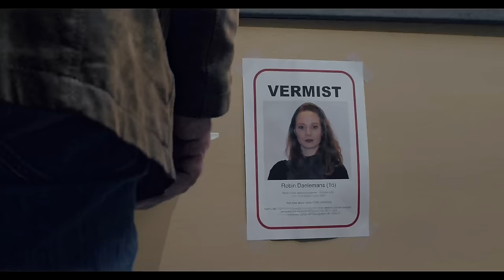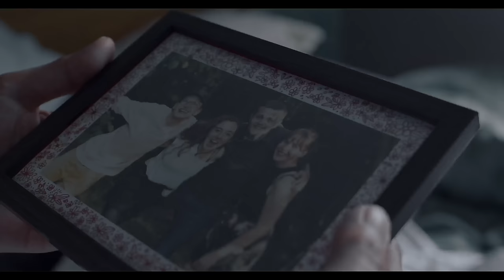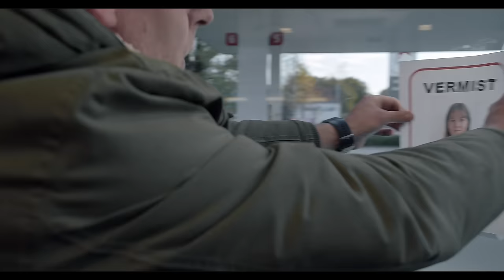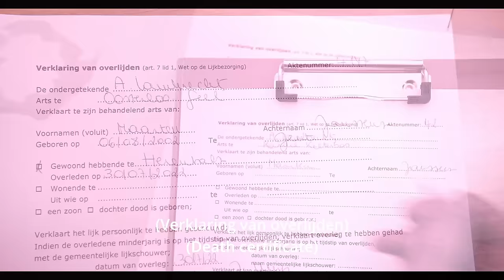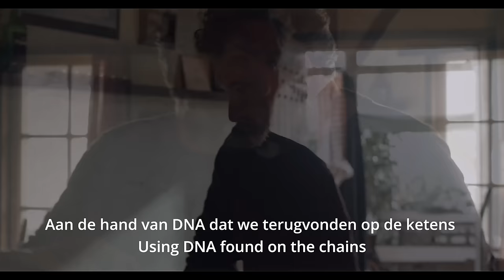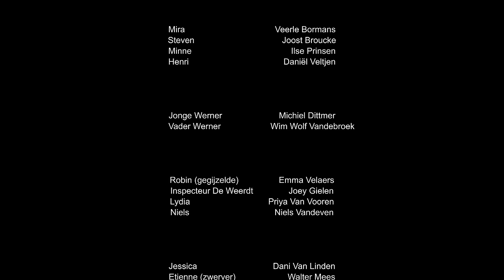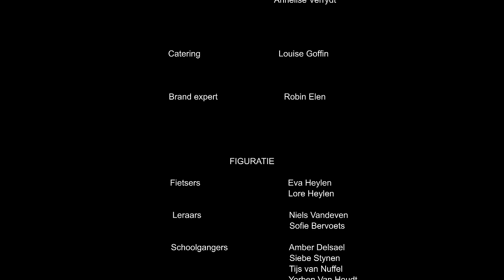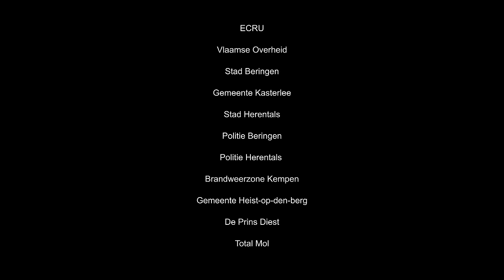Inscius - film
"Drie hechte vrienden hebben elk hun eigen bewogen levensverhaal. In de schaduw van hun complexe thuissituaties ontvouwt zich het verhaal van drie onafscheidelijke vrienden, elk worstelend met hun eigen bewogen levenspaden. Samen vormen ze een hechte eenheid, waarbij hun vriendschap fungeert als een toevluchtsoord, ver weg van de uitdagingen en onzekerheden van hun thuisomgevingen. In een poging te ontsnappen aan de verstikkende realiteit van hun dagelijks leven, nemen ze hun toevlucht, ver weg van huis.

Hun tocht, in eerste instantie gedreven door de wens naar vrijheid, verandert al snel in een onvoorspelbare en gevaarlijke reis. Geconfronteerd met uitdagingen die ze nooit hadden kunnen voorzien, realiseren de vrienden zich al snel dat de wereld buiten hun vertrouwde omgeving veel genadelozer en onvoorspelbaarder is dan ze ooit hadden kunnen bedenken.

De film neemt het publiek mee op een emotionele achtbaan terwijl de personages worstelen met de gevolgen van hun impulsieve beslissing. Terwijl ze worden geconfronteerd met onverwachte beproevingen en verontrustende situaties, worden ze gedwongen om de diepste krochten van hun ziel te verkennen. Let op: de film bevat schokkende beelden die specifiek gericht zijn op het belichten van de impact van fysiek en/of seksueel misbruik op de levens van de personages. Een aangrijpende vertelling die de donkere zijden van het leven blootlegt, terwijl het de kracht van vriendschap en veerkracht benadrukt in het aangezicht van ongekende tegenspoed."

HOOFDCAST:

Elise - Kato Vivijs
Chiara - Gitte Verlinden
Maarten - Lucas Versluys
Werner - Erwin Van de Put
Arnold - Mathias T'syen
Mira - Veerle Bormans
Steven - Joost Broucke

MUZIEK:

Componist: Benjamin Andries
Productie: Benjamin Andries

"Inscius", Latijns voor 'onwetend', is het allereerste filmproject van regisseur Benjamin Andries. Benjamin voltooide zijn opleiding aan de New York Film Academy en besloot een gedurfd filmproject op te zetten, zonder budget tot zijn beschikking.

Zonder zich te laten ontmoedigen door de financiële uitdagingen, stortte de regisseur zich vol passie op het creëren van "Inscius". Wat dit project des te opmerkelijker maakt, is het feit dat Benjamin kon rekenen op de onvoorwaardelijke inzet van een indrukwekkend team van zo'n 40 vrijwilligers. Samen vormden ze een gepassioneerde team die de magie van de cinema omarmde en met toewijding bijdroeg aan de verwezenlijking van dit ambitieuze project.

"Inscius" belichaamt niet alleen de artistieke visie van Benjamin Andries, maar ook de kracht van samenwerking en het geloof in de kracht van film als medium. Het verhaal achter de schermen weerspiegelt een inspirerende reis van creativiteit, doorzettingsvermogen en gemeenschapszin. Het eindresultaat, ondanks de beperkte middelen, belooft een boeiende en onvergetelijke ervaring te worden, gedreven door de passie van opkomend talent en het enthousiasme van een toegewijd team.

Note: the film contains shocking scenes specifically aimed at highlighting the impact of physical and/or sexual abuse on the characters' lives. A gripping narrative that exposes the dark sides of life while emphasizing the power of friendship and resilience in the face of unprecedented adversity."

MAIN CAST:

Elise - Kato Vivijs
Chiara - Gitte Verlinden
Maarten - Lucas Versluys
Arnold - Mathias T'syen
Mira - Veerle Bormans
Steven - Joost Broucke

Composer: Benjamin Andries
Production: Benjamin Andries

"Inscius," Latin for 'ignorant,' is the very first film project by director Benjamin Andries. Benjamin completed his training at the New York Film Academy and decided to embark on a bold film project without a budget.

Undeterred by financial challenges, the director passionately threw himself into creating "Inscius." What makes this project all the more remarkable is the fact that Benjamin could rely on the unwavering commitment of an impressive team of around 40 volunteers. Together, they formed a passionate team that embraced the magic of cinema and dedicatedly contributed to the realization of this ambitious project.

"Inscius" not only embodies Benjamin Andries' artistic vision but also the power of collaboration and belief in the strength of film as a medium. The behind-the-scenes story reflects an inspiring journey of creativity, perseverance, and community spirit. Despite limited resources, the end result promises to be a captivating and unforgettable experience, driven by the passion of emerging talent and the enthusiasm of a dedicated team.